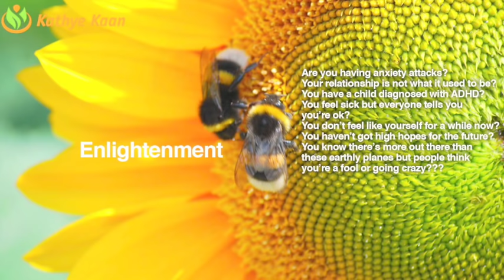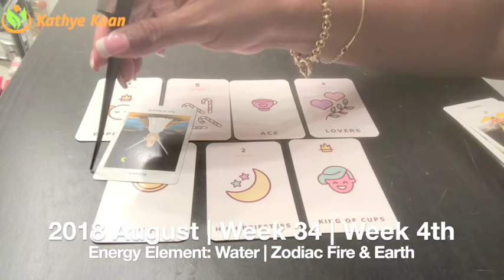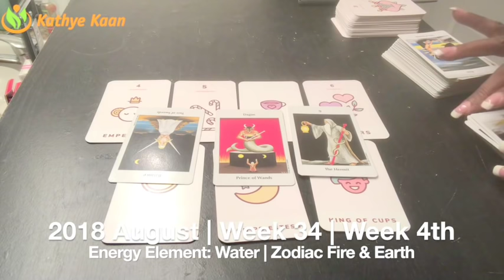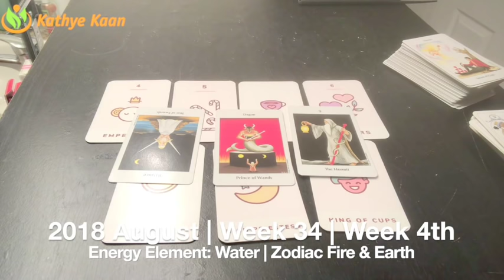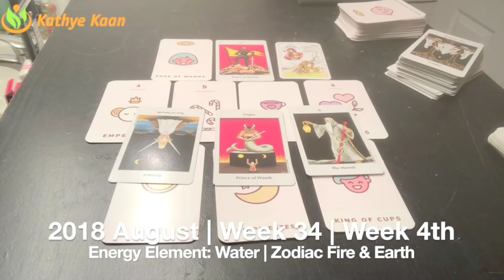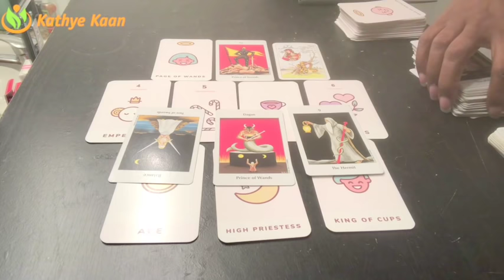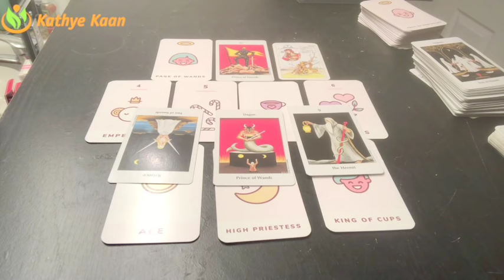VIRGO Weekly Reading Psychic Tarot | Horoscope | Week 34 | AUGUST 20 - 26